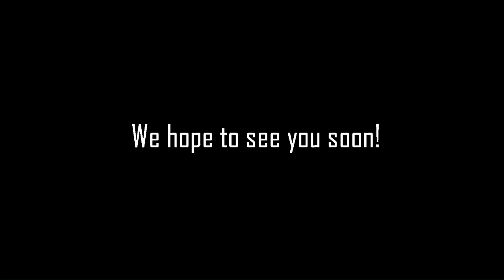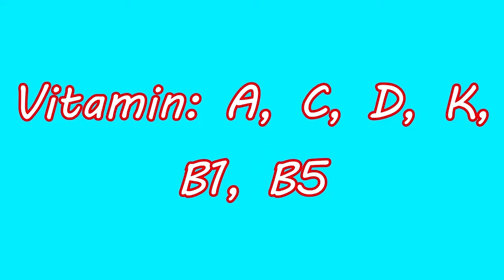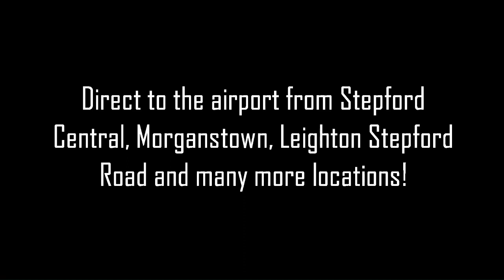BestGalaxyAustralian Breaking News Season 2 | Episode 7 (REUPLOAD)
[[ :PROGRAM USED: ]]

N/A

--TIMESLOTS--

BestGalaxyAustralian Commentaries: Every Saturday
EBG Gets Grounded: Every Monday-Thursday Repetitive of Saturday
DEBG Gets Grounded: Every Friday

This is a REUPLOAD VIDEO, do not delete this video!